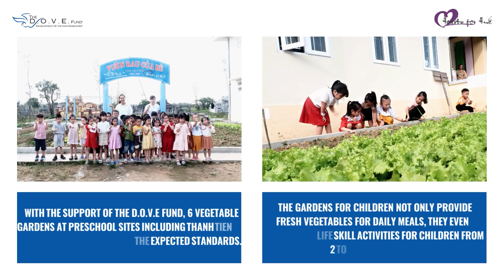Vegetable garden at Huong Xuan Kindergarten funded by the DOVE FUND